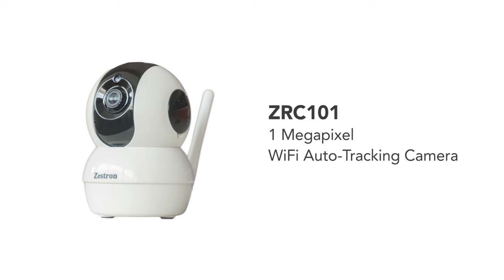Introducing Zestron Smart WiFi Pan-Tilt Cameras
Monitor your home, baby, or pet from anywhere with our Zestron Wifi Pan Tilt Smart Camera. Simply connect the cables, run the short installation wizard and setup is complete make life smarter.